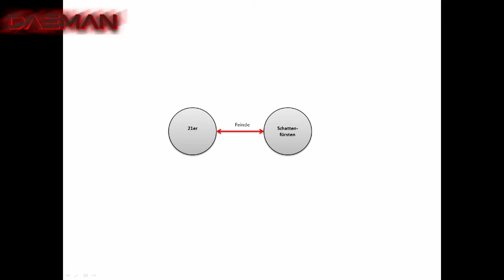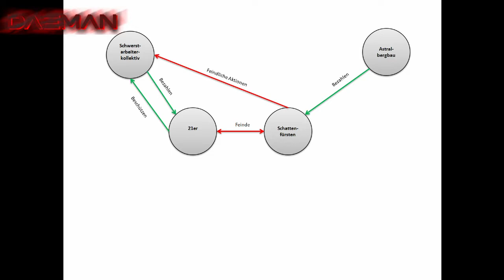Starfinder - Zwischenfall auf der Absalomstation - Teil 2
Die Spieler kommen bei der Erkundung der Absalomstation voran. Wie kam es zum Kampf zwischen den Schattenfürsten und den 21ern?

Daeman fasst den 2 . Spieleabend und seine Eindrücke zusammen.